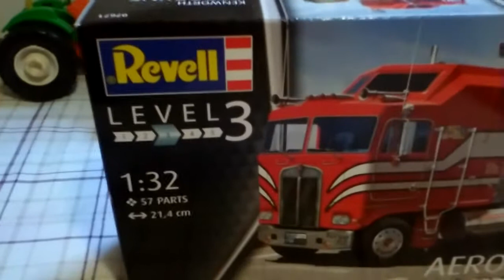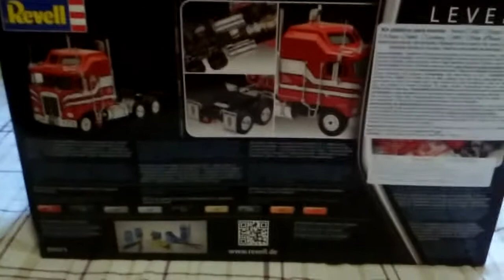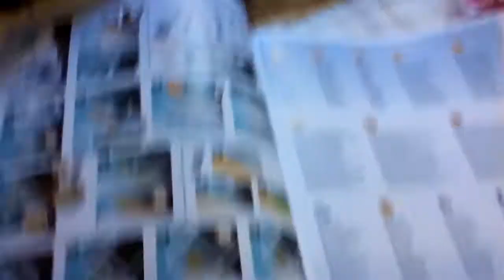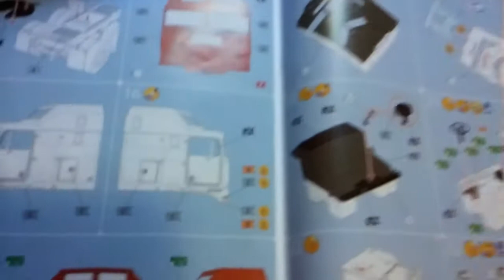Meu 1° kit plastimodelismo